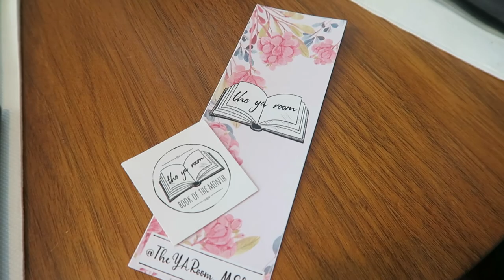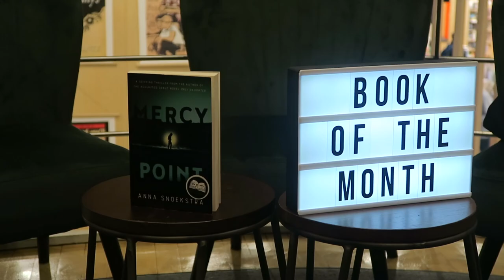Blogger Brunch + Book Club // Vlog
So I didn't film much, but I vlogged this day.

Thanks to the girls from The YA Room for hosting these events!